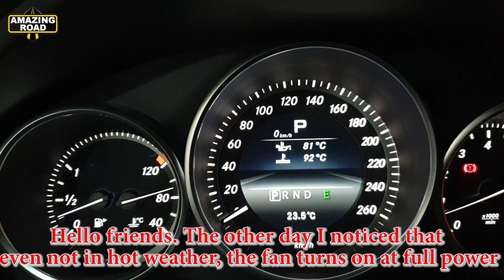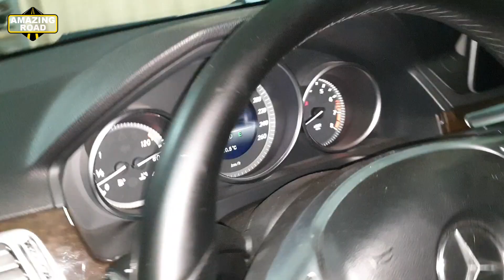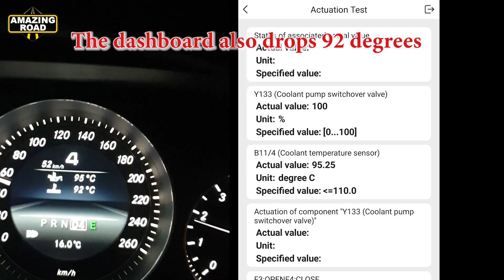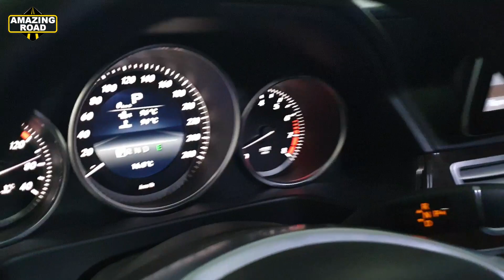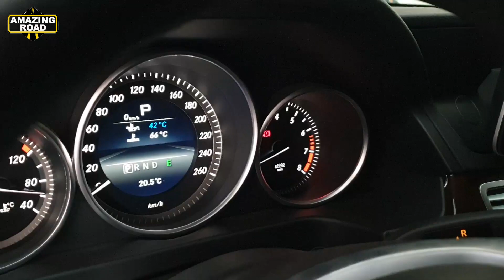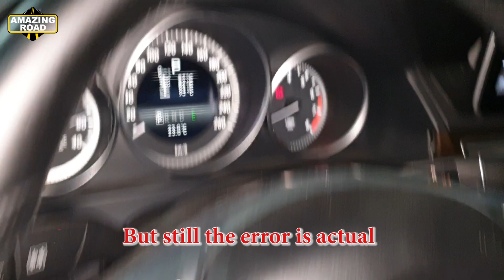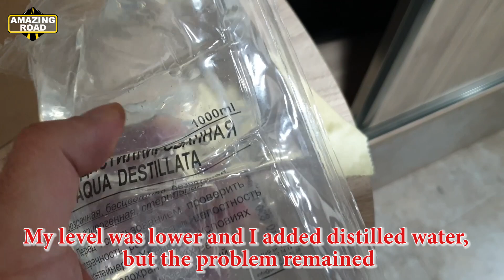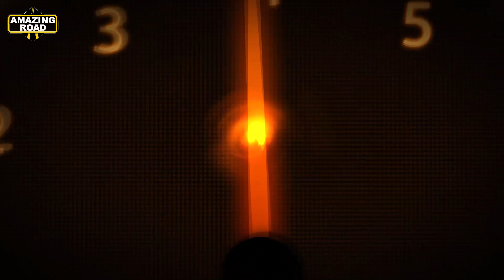Cooling problem on Mercedes? Error P0597, P0598, P0599 / How to Test a THERMOSTAT on Mercedes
The error code P0597 Thermostat Heater Control Circuit/Open

Cooling problem on Mercedes? Error P0597,  P0598, P0599
Checking THERMOSTAT without Removing the Engine
How to Test a THERMOSTAT on Mercedes
How to check a faulty thermostat using Xentry
How to check the thermostat without removing it from the car.
Thermostat: check and principle of operation.
P059700 error thermostat heater controle circuit
P059800 error
P059900 error
Проблема с Охлаждением на Mercedes? Ошибка P0597,  P0598, P0599
P059700 Термостат системы охлаждения имеет электрическую неисправность или обрыв
Проверка ТЕРМОСТАТА не снимая с двигателя
Как Проверить ТЕРМОСТАТ на Mercedes
Термостат на примере Mercedes W212
Термостат: проверка и принцип работы.
Как проверить термостат, не снимая его с авто.
Ошибка термостата P059700
Ошибка P059800
Ошибка  P059900